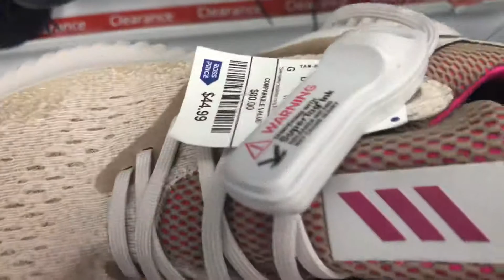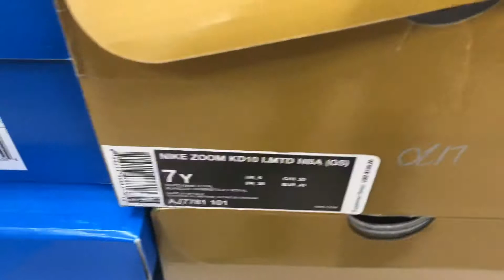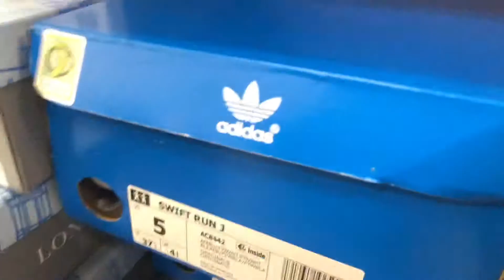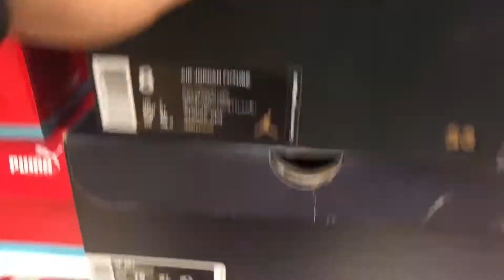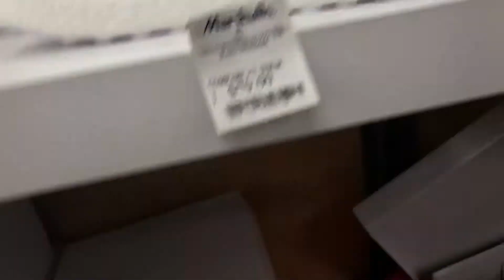SNEAKER SHOPPING AT ROSS,MARSHALS!!!💯💵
Looking at the local Ross marshals for some kicks